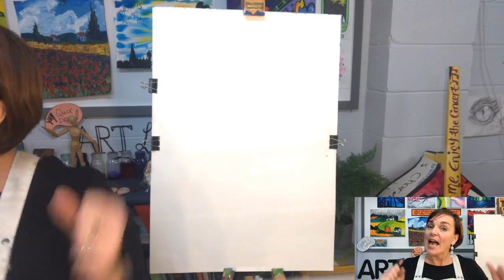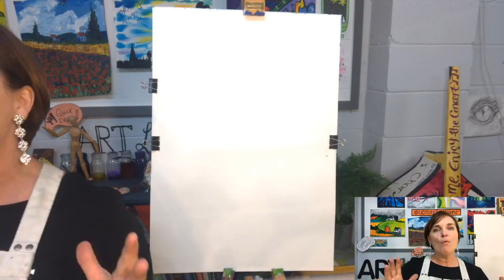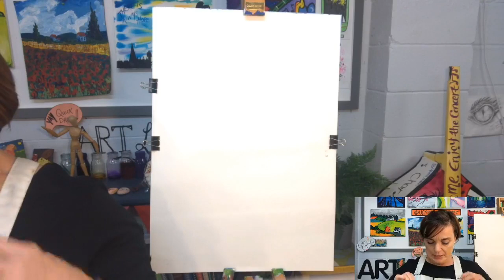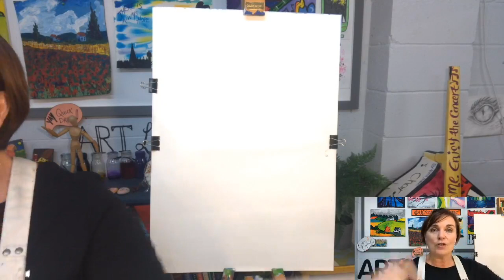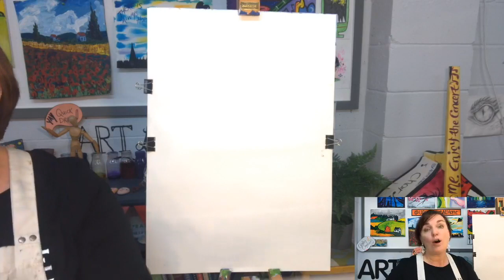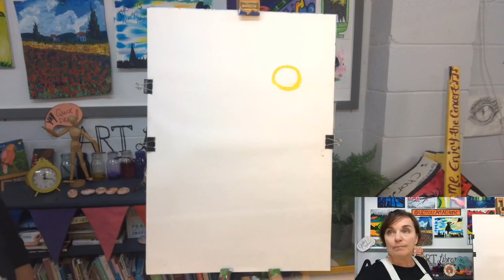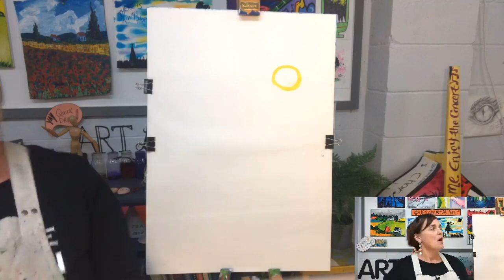Paint and Picnic - Whale Tail